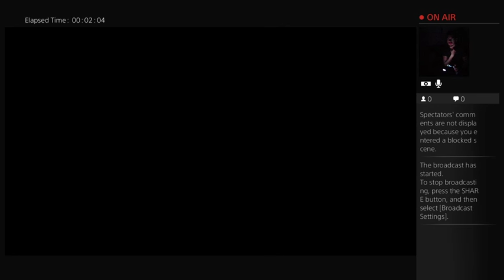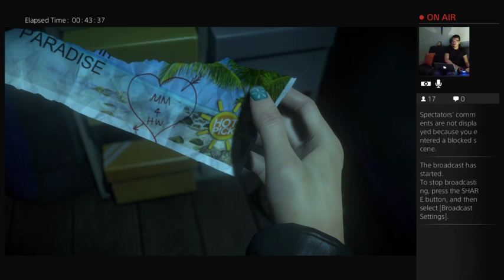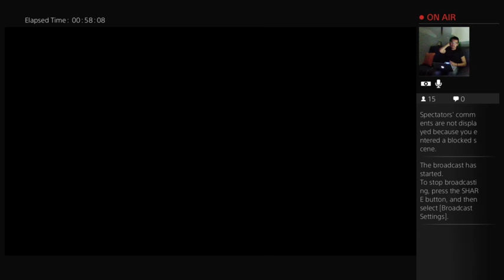Jugando-Ando: Until Dawn #2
Segundo gameplay de este juego que más parece película de bajo presupuesto.